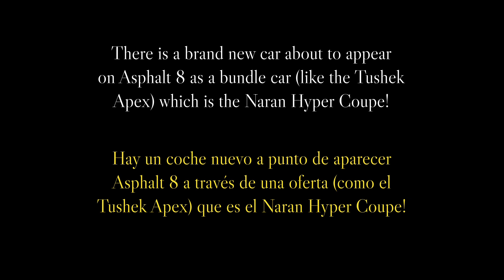Asphalt 8 *NEW* S-CLASS Beast? | Asphalt 8 New Car Naran Hyper Coupe Full Pro Test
asphalt 8 new car, asphalt 8 naran hyper coupe, new car asphalt 8, asphalt 8 new car naran hyper coupe full pro, asphalt 8 new update info, new update cars asphalt 8, asphalt 8 new

Today I'll be testing Asphalt 8 latest S class car: the Naran Hyper Coupe!